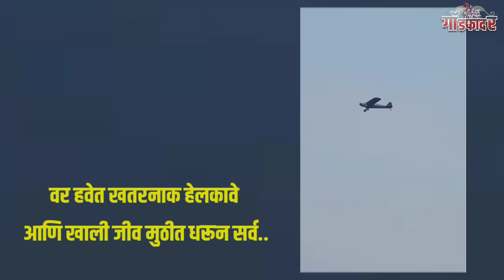पुणे, नागपुर, मुंबईत दारू पिऊन गाडी चालवणारे आणि या पठ्ठयाचा हा खतरनाक पराक्रम..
गॉडफादर न्यूज सबस्क्राईब, लाईक, शेअर करा.  संपर्क-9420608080